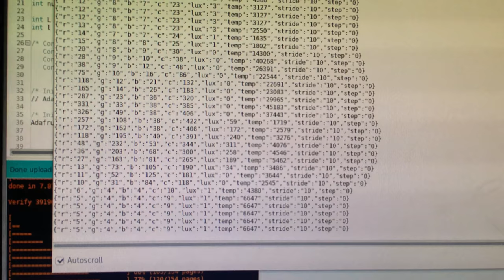Diffraction grating, Rainbows, data, GinScope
Transparent half of DVD spinning on 28BYJ-48 stepper
To increase resolution, stride and gear ratio can be reduced, will try to increase dynamic range with reflective dvd (later)